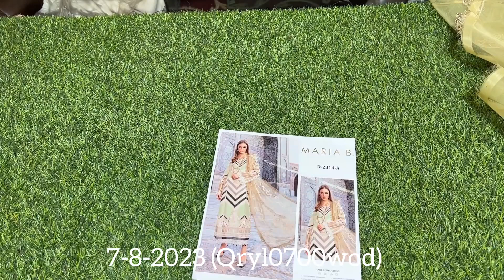Maria B Unstitched Lawn D-2314-A What's app us:03407829096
7-8-2023

Maria B Unstitched Lawn D-2314-A

Embroidered Organza Ghera Patti 1 with pearl dori Work
Embroidered Organza Ghera Patti 2
cod(Qryl0700wod)